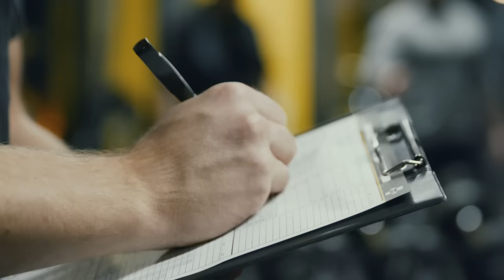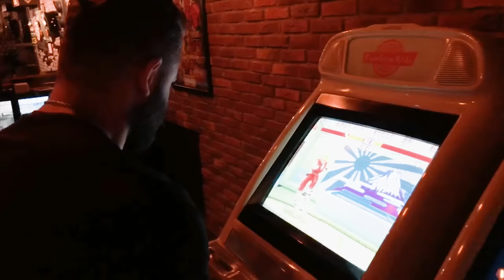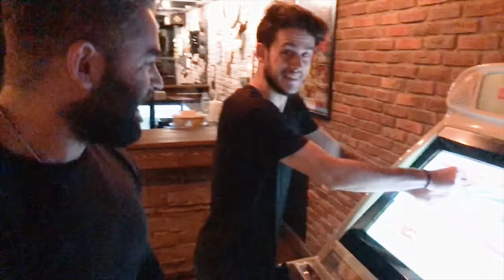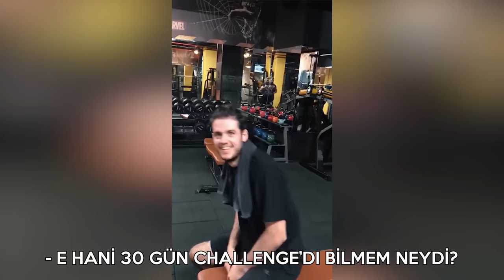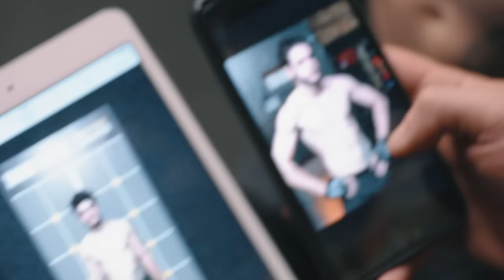30 GÜN ÖKÜZ GİBİ SPOR YAPMAK!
Ben Orkun Işıtmak , yeni bir seriye başlıyorum ve bu seride çok uzun zamanda yapılabilecek şeyleri 30 günde yapmayı deniyorum. Serinin bu bölümünde 30 gün boyunca spor salonuna giderek hayalimdeki vücuda kavuşuyorum.